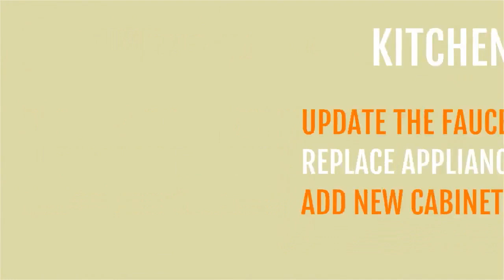3 Tips to Boost Your Home's Value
Thinking of doing some remodeling? Here are some ideas that could make your home more appealing to future buyers!

Charles C. Heyward, Jr.
Associate Broker, CRS, SRS, RENE, ABR®, LUX, MRP
The Heyward Homes Team of RE/MAX Specialists
Serving DC, MD & NoVA